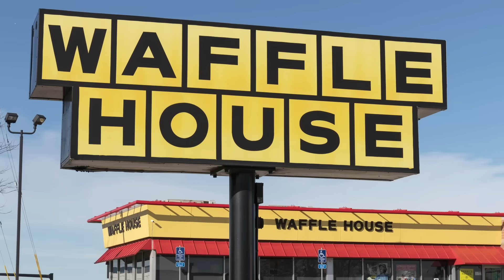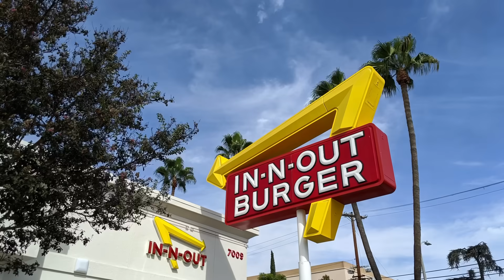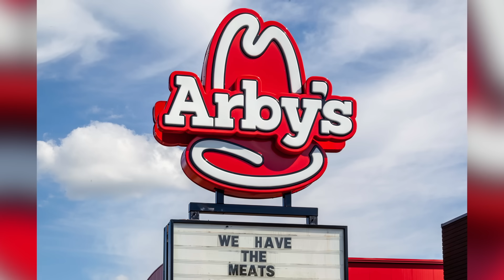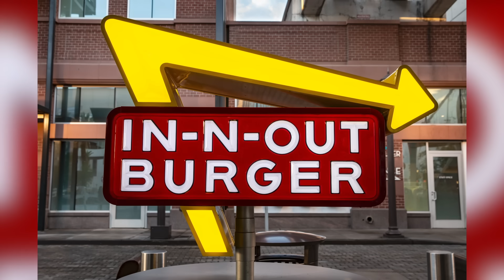Celebrities And Their Signature Fast Food Orders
From an actor who prefers post-midnight Taco Bell runs to a pop star who will never be too old to stop eating Happy Meals, these celebrities all have a surprising love for fast food. You won't believe some of these orders!

Shaquille O'Neal | 0:00
Barack Obama | 1:13
Adele | 2:00
Gordon Ramsay | 3:00
Anna Kendrick | 4:04
Nick Jonas | 5:08
Kristen Kish | 6:08
Rihanna | 6:52
Prince Harry and Meghan | 7:43
Britney Spears | 8:36
Hailey Bieber | 9:46
Ben Affleck | 10:43